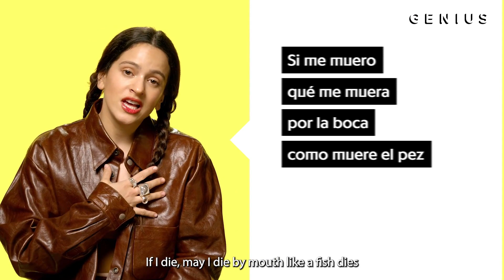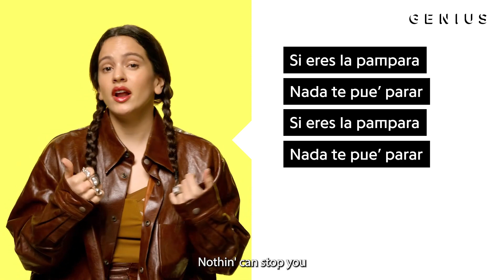ROSALÍA "SAOKO" NO AUTOTUNE (A CAPELLA)